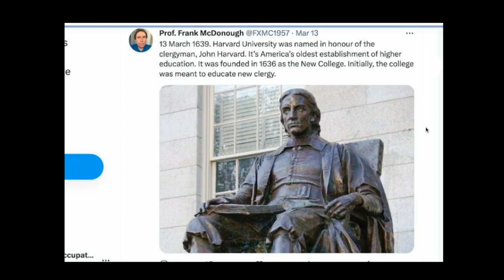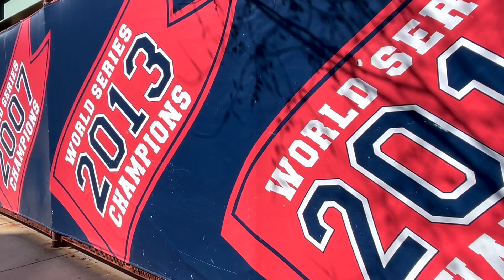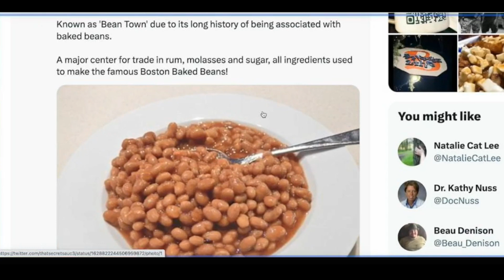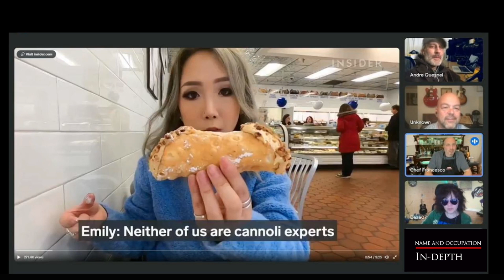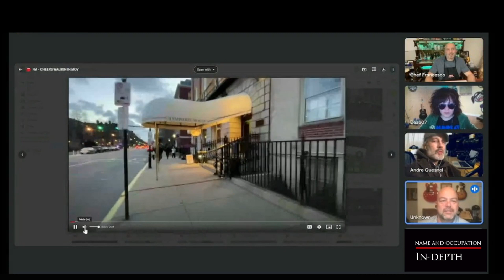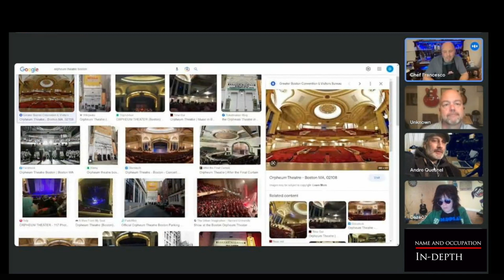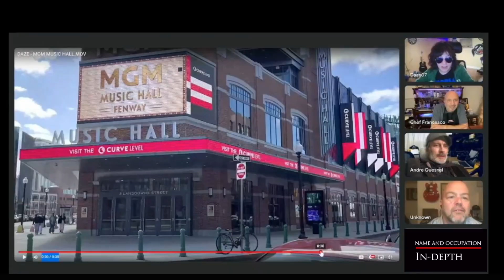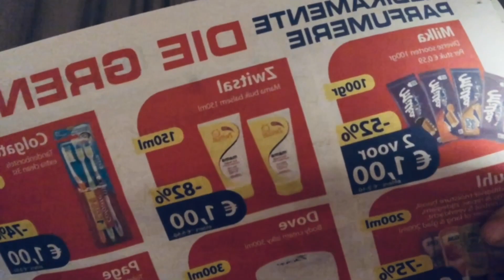NAO IN-DEPTH Boston music, food & culture (USA)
Name and Occupation
In-Depth Podcast
Boston

The full episode available when you join

Thanks guys and enjoy this weeks instalment

The Name and Occupation In-depth Podcast is for lovers of music, food and travel. Live, interactive and unfiltered infotainment every week. Including live performances, in-depth interviews and after show.

In-Depth
Tuesday's
11pm Zulu

Merchandise